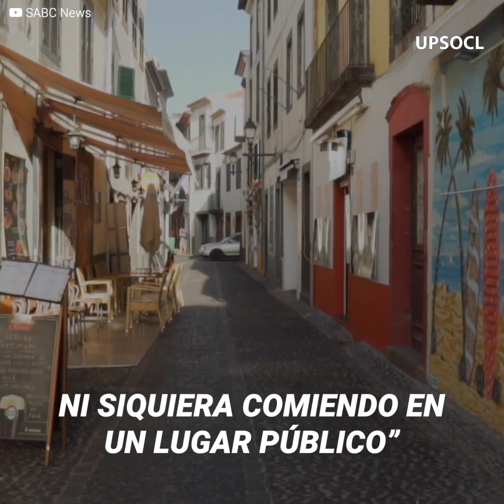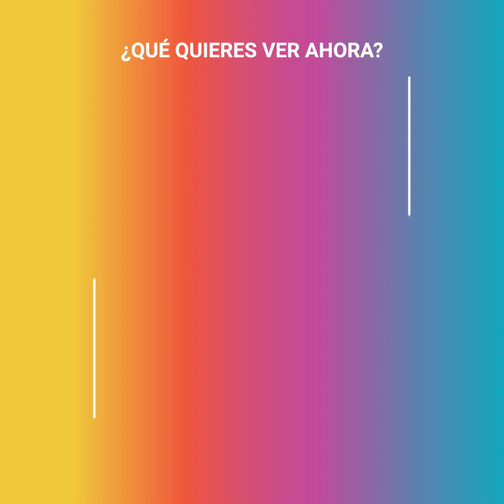El movimiento que salvó a esta niña de ser raptada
"Si no hubiera sido por el dueño... Mi hija no estaría aquí" Un par de mujer y una niña fueron sorprendidas de la peor manera de todas, mientras comían en la parte de afuera de una pizzería. Un extraño hombre corrió hacia ellos y de la nada se abalanzó contra una niña, a quien tomó fuertemente y trató de llevársela. Sin embargo nadie contaba con la astucia del dueño del lugar, quien podría en su lugar a ese sujeto.